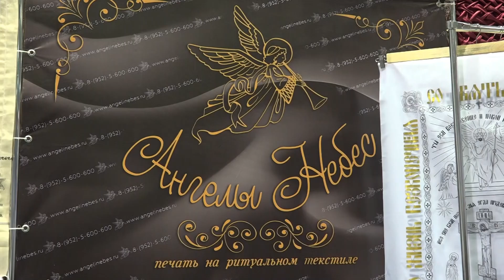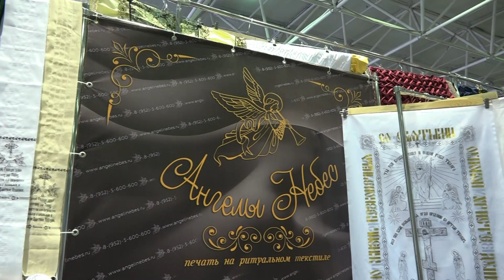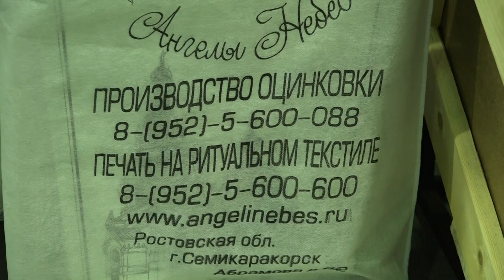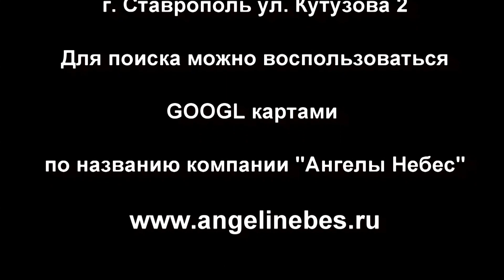Компания "Ангелы небес" (Семикаракорск) на выставке "Ритуальные услуги ЮФО - 2018" в Краснодаре